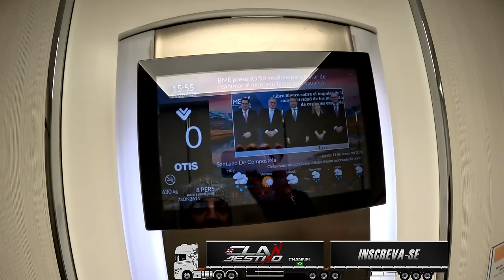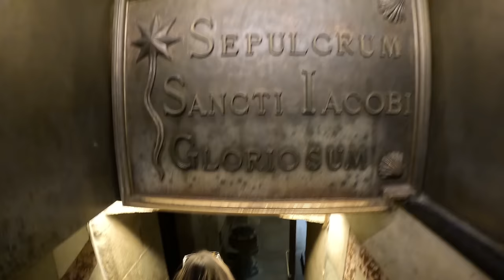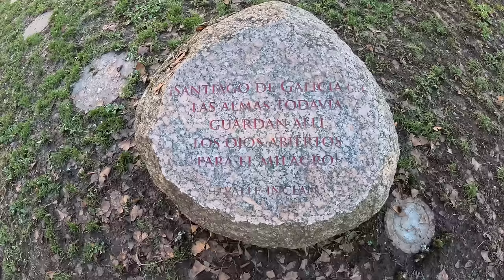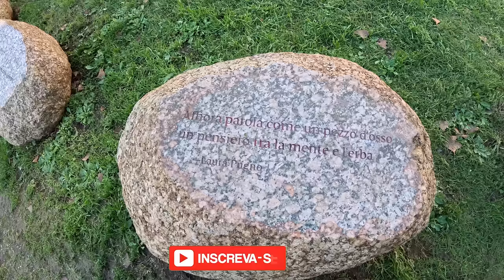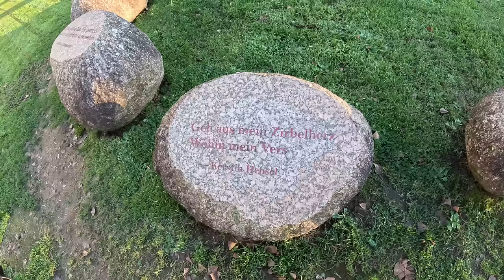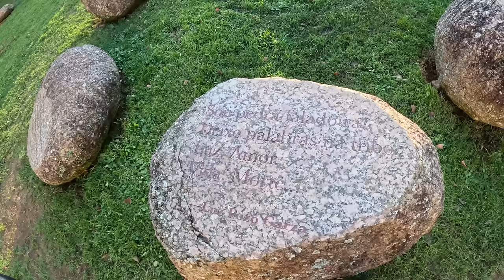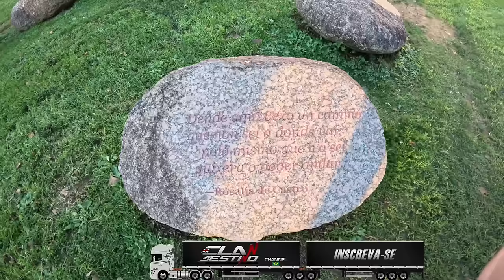Abrindo o fundo